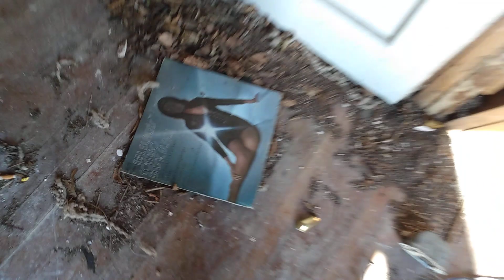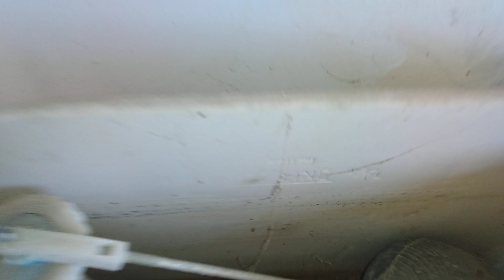Victorian Abandoned House Tour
This was right on a main road so it was stripped and gutted of everything useful except the toilet and tub.